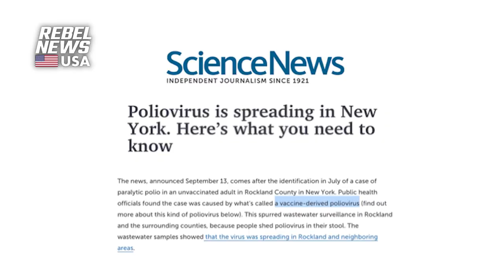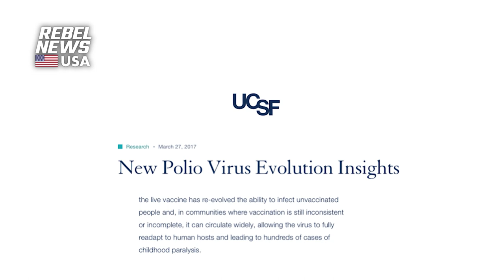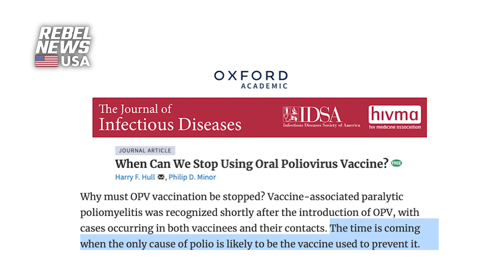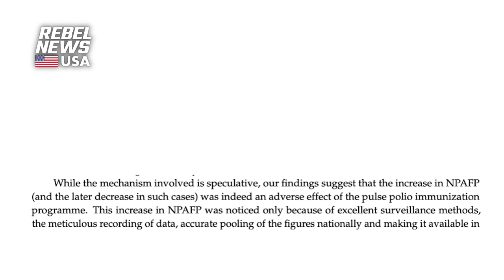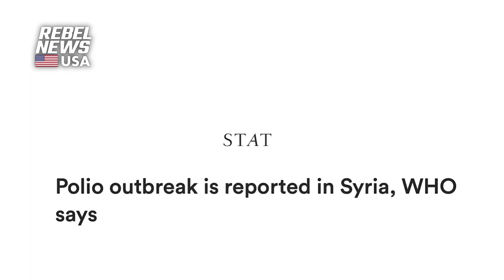Polio Emergency in NYC: Is Gates to blame?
Rebel News' Jeremy Loffredo breaks down the polio emergency in New York City and the potential connections to Bill Gates and his foundation.